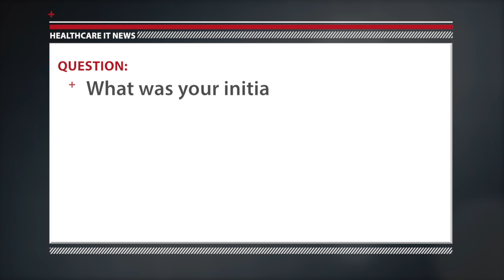Clinical Spotlight Episode 17: Daniel Nigrin, MD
Daniel Nigrin, MD, CIO at Boston Children's Hospital, describes his experience dealing with a cyberattack at the hospital by notorious hactivist group Anonymous.